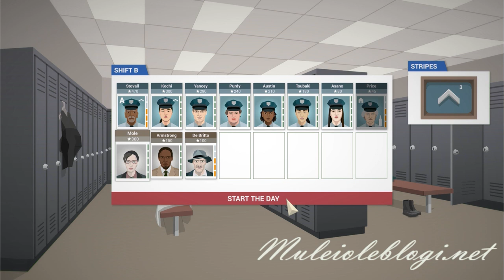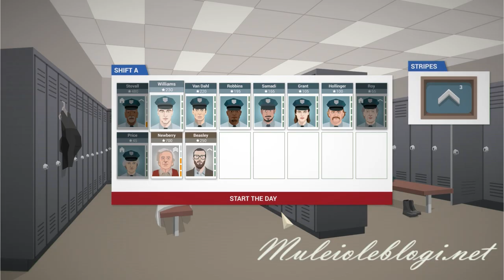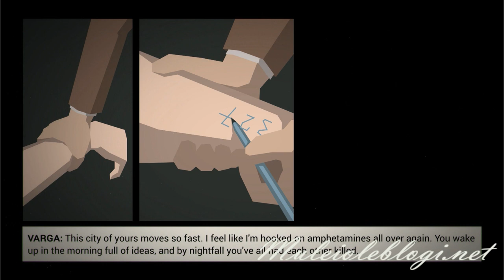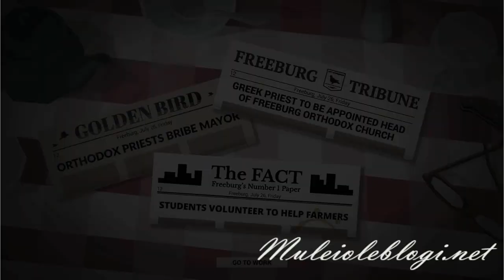"This Is The Police" gameplay: part 3 - questionable measures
Me playing "This Is The Police".

00:00 "This Is The Police" gameplay
01:44 Intro
02:19 "This Is The Police" gameplay